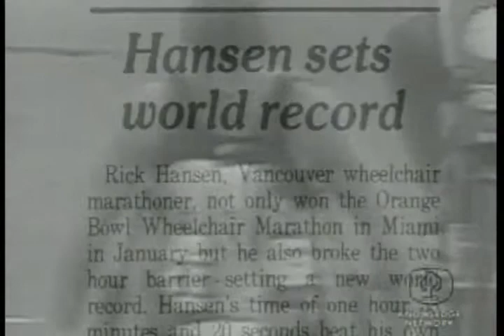Rick Hansen part 1 of 4